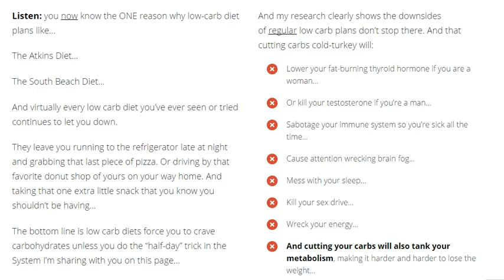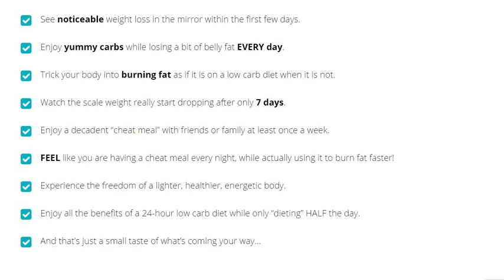Weight Loss - The Half Day Diet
Let’s recap what you’re about to experience using this “half day” System...
You will enjoy eating yummy carbs every day in order to burn more fat.Whether you are a man or a woman, you will optimize your fat-burning hormones.You’ll experience all the benefits of a 24-hour low carb diet without being low carb.You will sleep better. Carbs at night trigger serotonin release which makes you feel good and lets you sleep like a baby...You will escape your “Carb-Loop” cravings and enjoyably lose all the weight you want without the hunger, brain fog, or low energy suffered by most “dieters”...You will lose more weight and trim more inches from your waist than other folks who are eating the same amount of carbs and calories!
You’ll enjoy the freedom of eating delicious foods every evening with your family or your friends. (instead of watching jealously as they eat “normal” food while you submit yourself to another portion of boring “diet” food)
Imagine eating a rewarding meal around the family dinner table every night, and knowing that you’ll sleep like a baby and wake up the next morning in a perfect fat burning state...
All because you allowed yourself to enjoy a delicious and satisfying carb-rich evening meal...
So, if you want the real solution to permanent weight loss, without hunger, cravings or giving up the carb-rich foods you love. If you’re ready for a weight loss lifestyle that allows you to enjoy your social life, share delicious meals around the family dinner table and enjoy your favorite foods or a soothing glass of red wine...